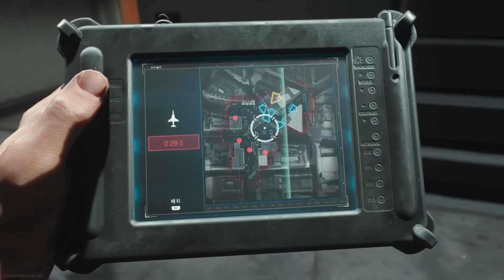콜옵MWRE멀티 하드코어*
SHAREfactory™